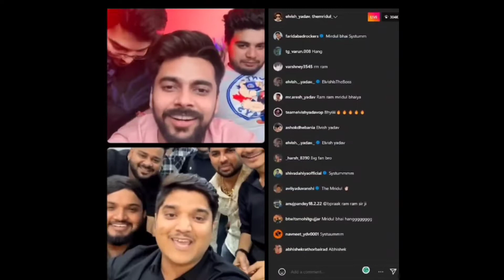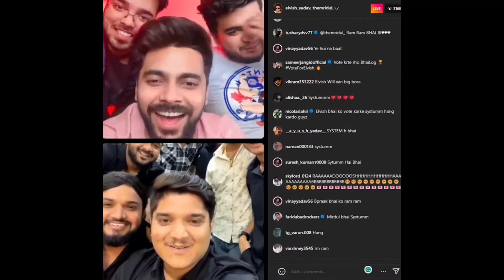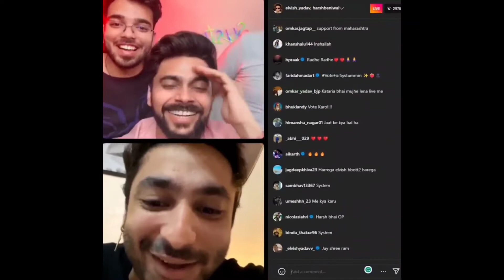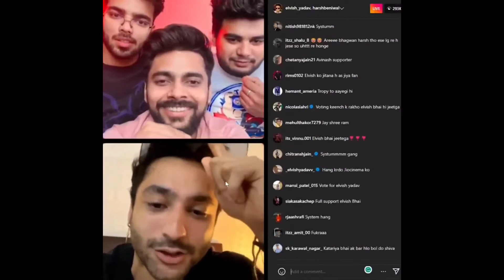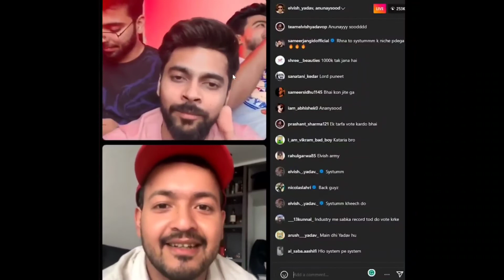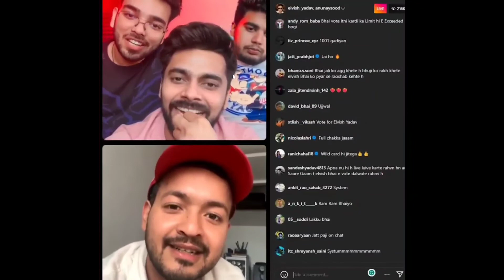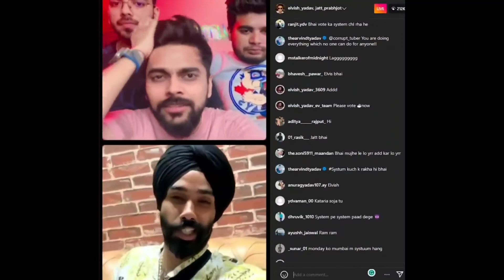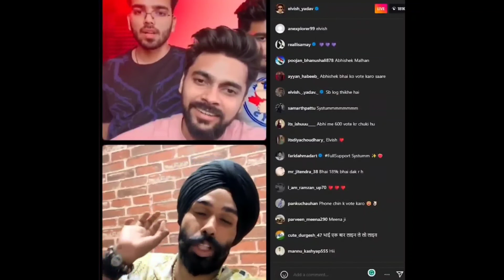Love Kataria live on Elvish Yadav instagram with sourav joshi , Ashish chanchlani , Bprak , harsh B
elvishyadav

topic Cover
| Jatt prabhjot reply on Fukra & Elvish

Elvish yadav in Big boss show
Elvish yadav big boss update
Elvish yadav big boss show
kataria elvish new song
Elvish yadav Porchse
fazilpuria podcast
fukra insaan bigg boss ott
fukra insaan bigg boss entry
fukra insaan bigg boss edit
fukra insaan big boss fight
fukra insaan bigg boss video
Elvish yadav big boss Today episode
insta live puneet superstar
Elvish yadav voting today
Elvish yadav nominate voting
Thugesh in Big boss
Big boss thugesh
thugesh reply elvish yadav Furka insaan in big boss
thugesh hate big boss
thugesh reply elvish yadav Big boss

Papa Mummy Reacting To Salman Khan   Elvish yadav blogs

GamePlay

 / nocopyrightgameplays